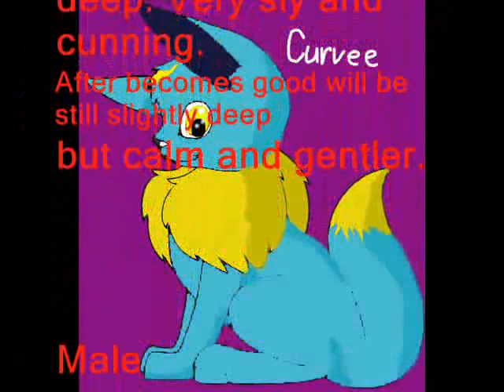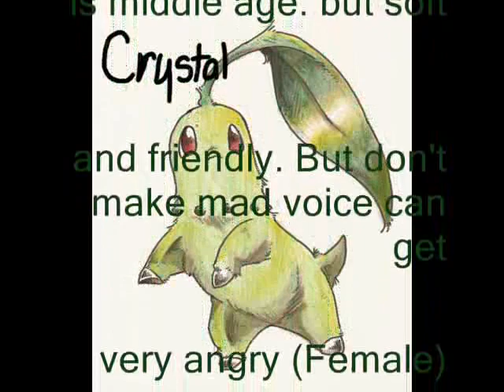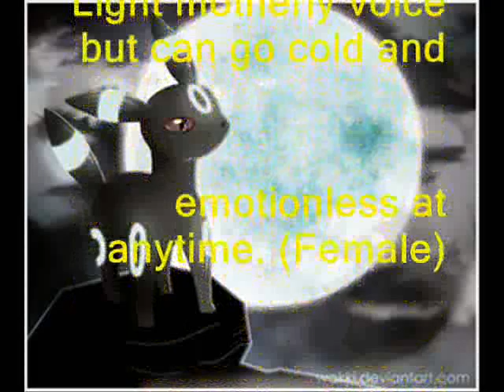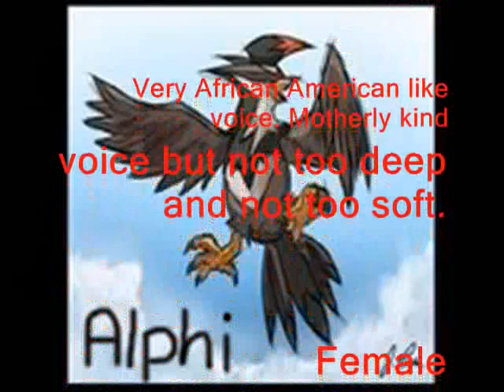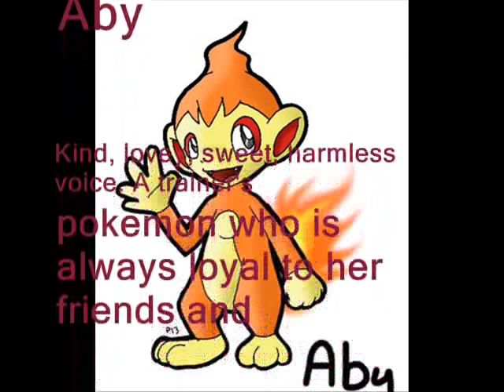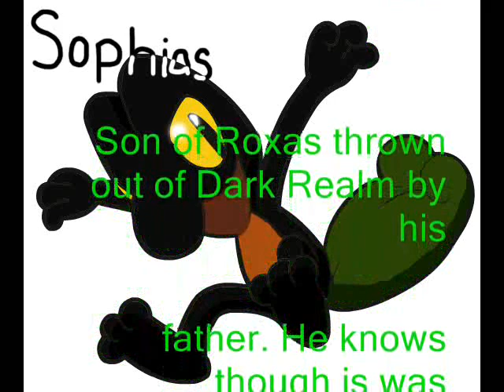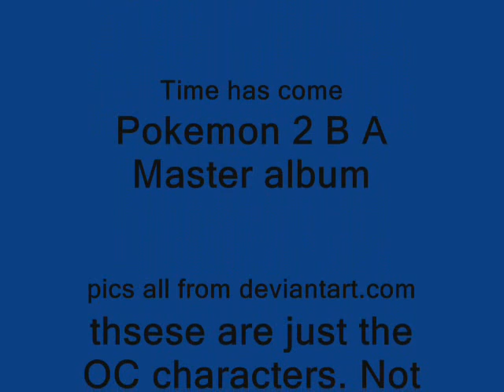PGrpg casting call(closed)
(edit: June 1st 2011, audditions are still open ladies and gentlemen)
edit: 11/28/12 closed

Sorry about old opening. Started it before i had made the new one lol. okay lets see here. These are the OC pokemon for Pokemon Generations rpg. PGrpg is a group on yahoo groups. There are five members total and i had decided to put our story on youtube. Here's the group link feel free to join:

Now for some info needed on auditioning. Soem characters have already have had people to ebe asked to play them. But if they respond they will be open for all like normal. I have 2 major rules for auditioning:
1. Be polite
2. HAVE FUN! XD

Curvee-
Katara- fluffylovey
Kimba- fluffylovey
Crystal-
Kohaku-
Mask-
Snuffles-
Chihiro-
Blitz-
Melody- darkstarmagicclan
Steven-
Akiko-
Hoshi-
Glauroung-
Alphi-
Fluffy-
Sango-
Kyoria-
Ares-
Kioshi-
Siomi-
Aby-
Flash-
Flare-
Blaze-
extra 1-
extra 2-
extra 3-
extra 4-
Mavasi-
Nessi-
Roxas-
Sophias-
Black Charmeleon(Koton)-
Celestia-
Jioki-
Hades-
Elsi-
Xigel-

If you want a part message me and I'll give you the lines for any character you want. :D